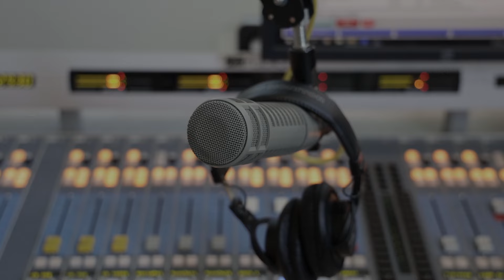Kilo Bravo - Full Performance (LIVE on 88.5FM The SoCal Sound)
The SoCal Sound Session with Kilo Bravo live in studio. Recorded April 9, 2024

0:00 - Kilo Bravo interview with Julie Slater
5:49 - The Flood10:16 - Interview Seg 2
13:53 - Lucinda
16:49 - Interview Seg 3
19:52 - The Tantrum
24:27 - Interview Seg 4

Host: Julie Slater
Filmed & Edited: Matt Blake
Audio Recorded & Mixed: Tristan Dolce

Tune into Middays with Julie Slater, 10am-2pm PDT, over the air at 88.5FM Southern California, and streaming on the web and app (now CarPlay compatible) at:

The SoCal Sound Sessions are listener & member supported. Please help support The SoCal Sound and help us continue to provide sessions like this.